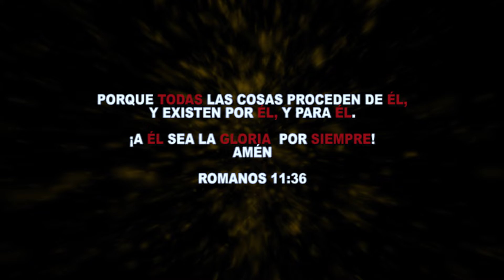TODO POR ÉL - TEMA JA 2020 (Cover) | Elsie Romina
❤ AGRADECIMIENTO ESPECIAL PARA MIS PADRES, HERMANA Y AMIGOS CERCANOS POR SU CONSTANTE APOYO, CONSAGRACIÓN Y PARTICIPACIÓN EN ESTE PROYECTO DEDICADO A DIOS. ❤

✞ LETRA ✞

Los cielos claman las obras del Eterno
Galaxias cantan de su inmensidad
Y una voz con son de gloria
Resuena en toda creación

Al ver brotar la semilla de una flor
El esplendor de una vida al nacer
Resuena en nuestro corazón

Delante de Él nos rendimos
Es todo por Él, todo por Él
A Él la gloria es para siempre

En oración,  su palabra seguiremos
Un sólo cuerpo rendido a la misión
Y nuestra voz con son de gloria
Quebrantará la oscuridad

A Él sea honra, gloria y loor
Que el reino del Señor
Sea en nuestro corazón por siempre (ter)

Es todo por Él, todo por Él (bis)

Sea en nuestro corazón por siempre.

❝PORQUE TODAS LAS COSAS PROCEDEN DE ÉL, Y EXISTEN POR ÉL Y PARA ÉL.
¡A ÉL SEA LA GLORIA POR SIEMPRE!  AMÉN.❞
- ROMANOS 11:36

D.R.